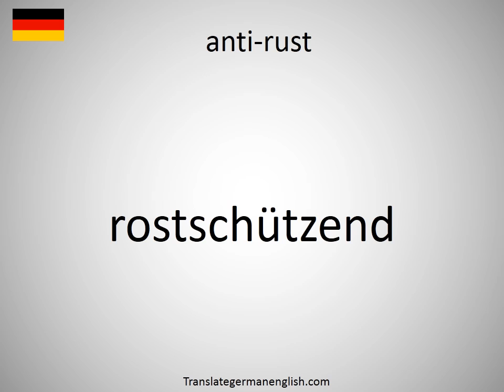How to say anti-rust in German?